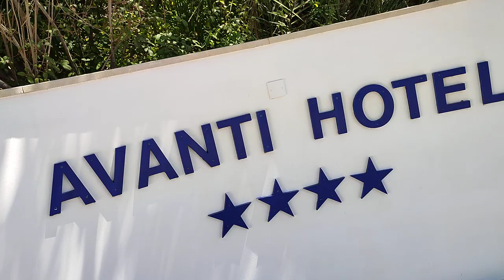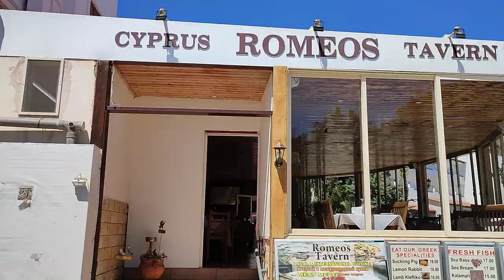Fiona & Martin Rowlands The Avanti Hotel Paphos.. "especially for you.." Paphos Cyprus..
Marika and me visit the Avanti Hotel in Kato Paphos.. especially for Fiona and Martin Rowlands.. and what a beautiful hotel it is and the location is just perfect..two minutes to the bars and restaurants.. two minutes to the plyage.. and only ten minutes walk to the Paphos harbour area.. for some more of this madness come and join us..